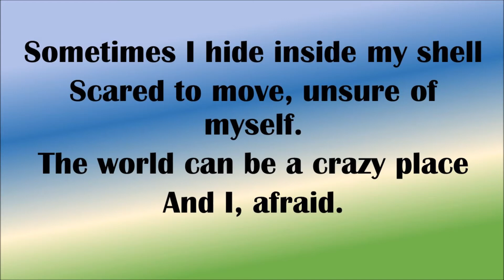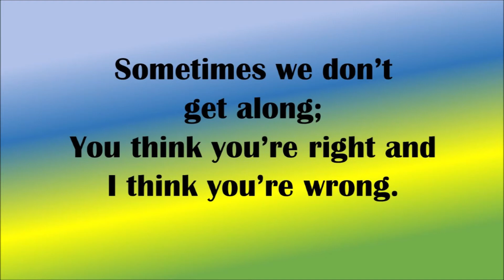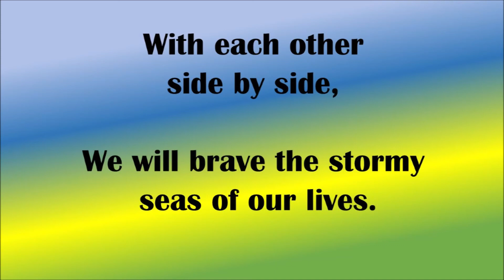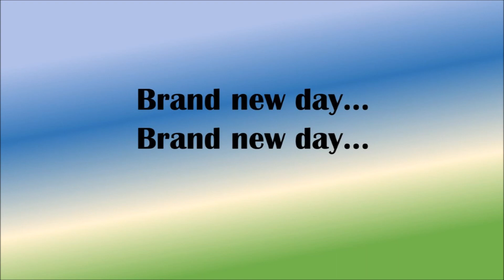It's A Brand New Day by Lea Salonga with Lyrics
It's A Brand New Day of  Shelldon is a 3D animated television series produced by Thailand’s Shellnut Entertainment .